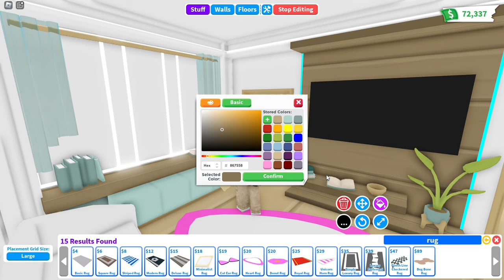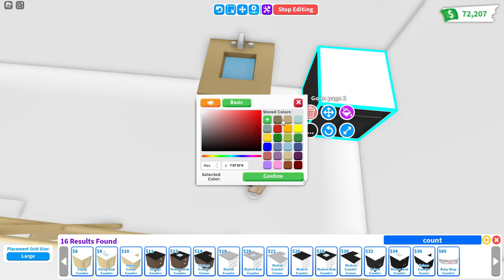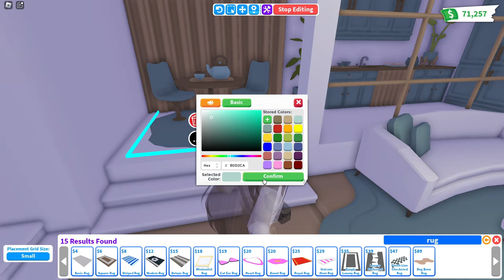Modern Friendly Tiny House Speed Build 😊 Adopt Me Roblox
♡ Bucks: 5287
♡ House: Tree House
♡ My nickname: SHINICHICA